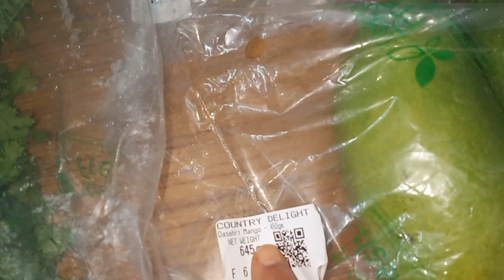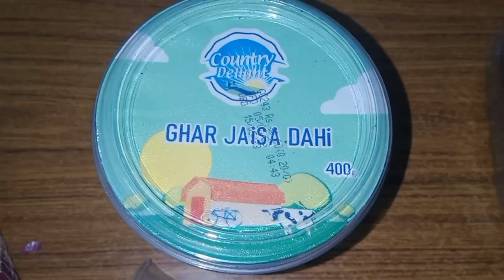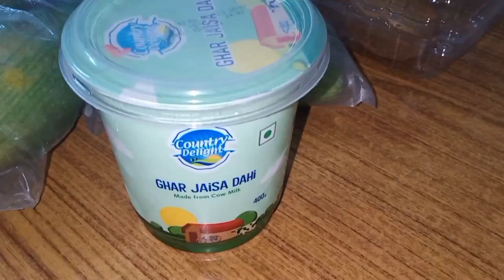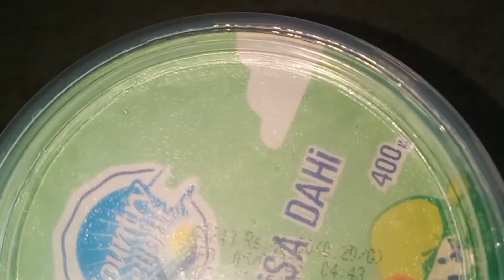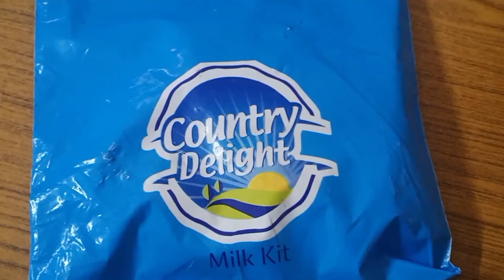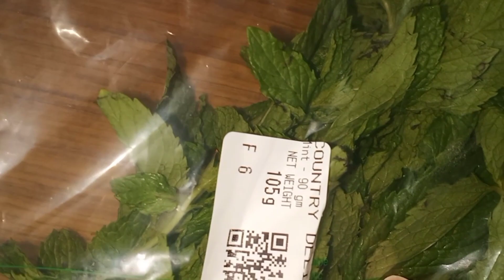country delite products review|milk,vegetables,fruits review